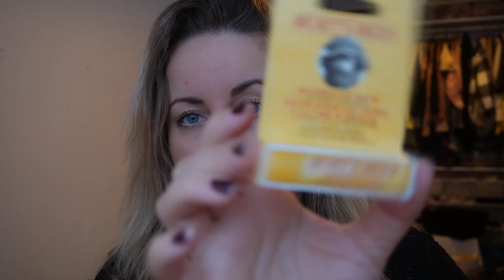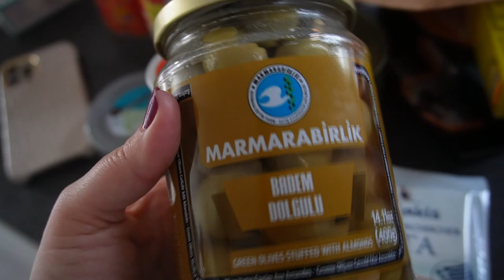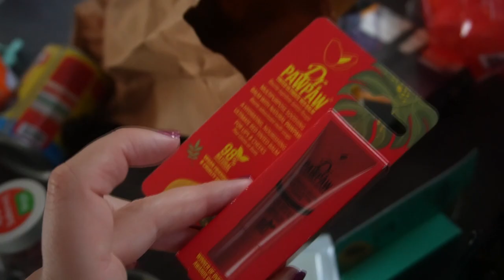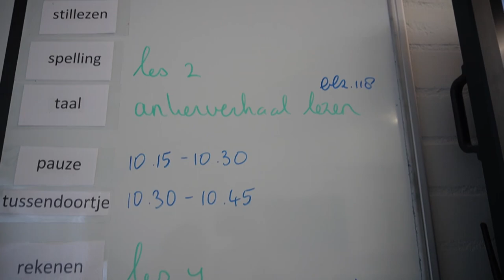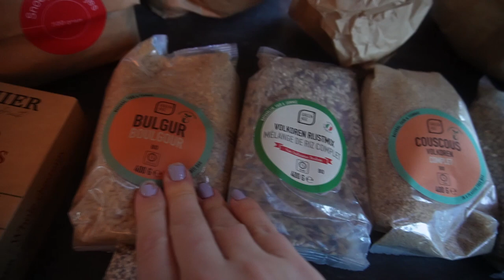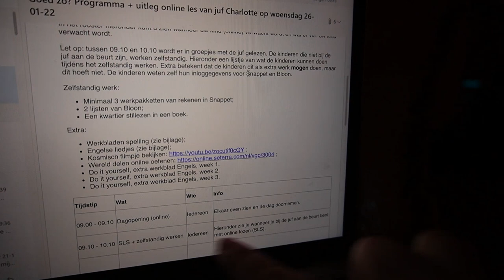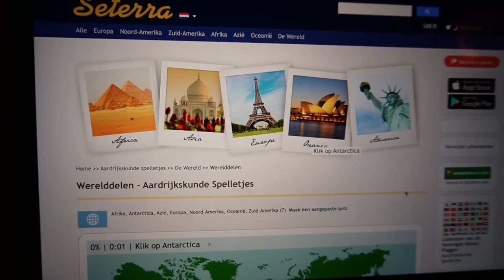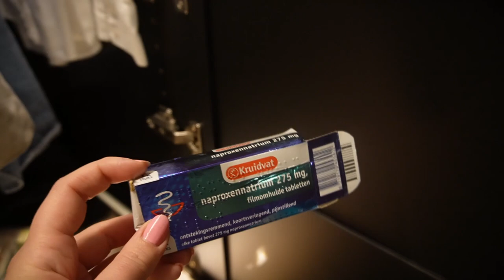SORRY 🥺 | XXL MAANDVLOG (de laatste) JANUARI | Charlotte Blitzblum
Designmuren voor de prachtige muren (wij hebben 25% korting gekregen van Pom)

• APPARATUUR •
Thuis: Sony Alpha 5100 + Sony SEL 50mm F/1.8 OSS lens.
Vlogs: Sony Alpha 5100 + Sony 16-50mm lens.
Edit: Sony Vegas Pro 13.
Thumbnails: Picmonkey.

• WELKOM •

Liefs, Charlotte